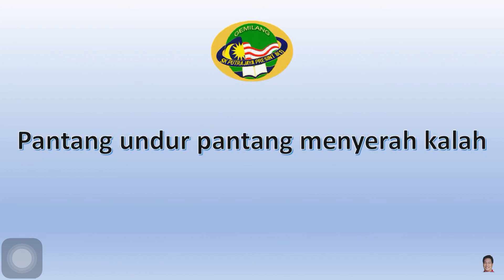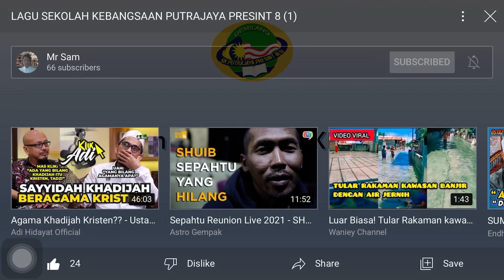Lagu sekolah kebangsaan Putrajaya presint lapan satu